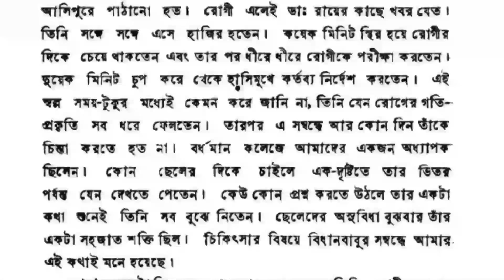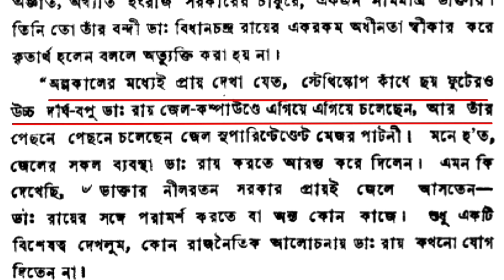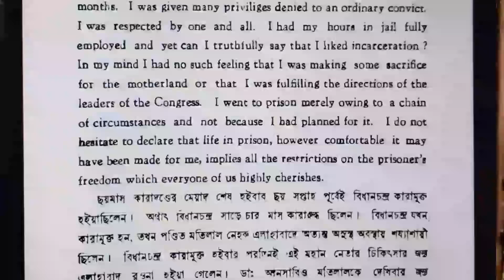ডাক্তার বিধান চন্দ্র রায় : কারাগারে অবিশ্বাস্য ডাক্তারি / Doctor Bidhan Chandra Roy while in Jail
This video is about Doctor Bidhan Chandra Roy ( B. C. Roy )life story while he was in Jail ( ডাক্তার বিধান চন্দ্র রায় : কারাগারে অবিশ্বাস্য ডাক্তারি ).

১৯৩০ সাল। সারাদেশ জুড়ে চলছে মহাত্মা গান্ধীর নেতৃত্বে আইন অমান্য আন্দোলন। সেই আন্দোলনের জেরে ব্রিটিশ সরকার কংগ্রেস পার্টিকে নিষিদ্ধ ঘোষণা করলো। কিন্তু সেই নিষেধাজ্ঞা উপেক্ষা করে  সে বছরেই ২৭শে আগস্ট দিল্লীতে কংগ্রেস ওয়ার্কিং কমিটির অধিবেশন শুরু হল। অধিবেশন চলাকালীন ব্রিটিশ পুলিশবাহিনী আচমকা কংগ্রেস ওয়ার্কিং কমিটির মোট দশ জন নেতাকে গ্রেপ্তার করলো। গ্রেপ্তার হওয়া নেতাদের মধ্যে অন্যতম ছিলেন ডাক্তার বিধান চন্দ্র রায়।

২৮শে আগষ্টের বিচারে অন্যান্যদের সঙ্গে ডাক্তার বিধানচন্দ্র রায়ের ৬ মাসের জেল হল।দিন দশেকের মধ্যেই ডাক্তার বিধান চন্দ্র রায়কে দিল্লি থেকে কলকাতার কারাগারে, আলিপুর সেন্ট্রাল জেলে স্থানান্তরিত করা হলো। সেইসময় আলিপুর সেন্ট্রাল জেলে বন্দী ছিলেন বিপ্লবী যতীন্দ্রমোহন সেনগুপ্ত, সুভাষচন্দ্র বসু, কিরণশংকর রায়, কানাইলাল গাঙ্গুলী প্রমুখ নেতৃবৃন্দ।

জেলে কয়েদীদের জন্য একটা মোট একশ-কুড়িটি বেডের একটি হাসপাতাল ছিল। ডাক্তার বিধান চন্দ্র রায় জেলারের সম্মতিক্রমে সেই হাসপাতালটির দায়িত্ব নিয়েছিলেন। বিধানচন্দ্র রায়ের চরিত্রের বরাবরের একটি বৈশিষ্ট্য হলো, তিনি যদি কোনো কাজের দায়িত্বভার গ্রহণ করতেন, তাহলে সেই কাজটি শেষ না হওয়া পর্যন্ত কখনো তার মধ্যে আন্তরিকতার বিন্দুমাত্র কোন ঘাটতি দেখা যেত না। এক্ষেত্রেও কিন্তু তাই হল।‌ যতদিন তিনি আলিপুর সেন্ট্রাল জেলে ছিলেন, ততদিন ওই হাসপাতালটির দেখাশোনার কাজ তিনি এমনভাবে সম্পন্ন করেছিলেন যে কয়েদি মৃত্যুর হার উল্লেখযোগ্যভাবে কমে গিয়েছিল।

সেই সব অবিশ্বাস্য গল্প নিয়েই এই ভিডিও। সবাইকে ভিডিওটি দেখার জন্য আমন্ত্রণ জানাই।

ভিডিওটি করার জন্য যে সোর্স বা বইগুলির কাছে আমি কৃতজ্ঞ:
তথ্যঋণ:
১) ডাক্তার বিধান রায়ের জীবন চরিত
By নগেন্দ্রকুমার গুহরায়
২) Builders of Modern India By নীতিশ সেনগুপ্ত
৩) উইকিপিডিয়া

Thanking you.
yours faithfully
The Galposalpo

Photos are taken by clicking the images published in the books : ১) ডাক্তার বিধান রায়ের জীবন চরিত By নগেন্দ্রকুমার গুহরায়   ২) Builders of Modern India By নীতিশ সেনগুপ্ত
Some photos are taken from Creative Common section as set by Google.

DECLARATION:
In most places of this video, the photos are used only for education purposes. They are not exactly related to the actual incidents as described in this video.  I am grateful by heart to the image creators.  Just inform me. I must edit or cut off the objectionable part or parts. Cooperation is solicited. Thank you.